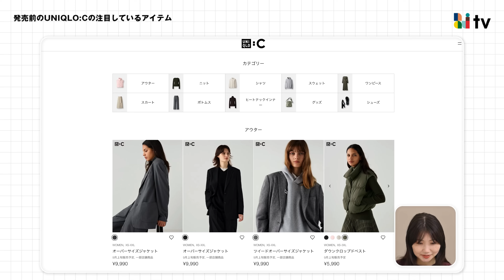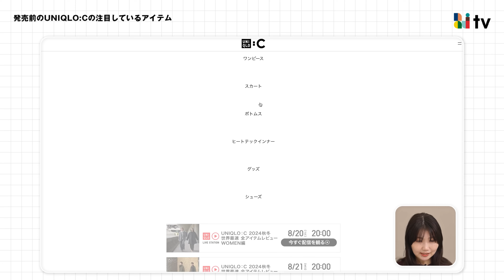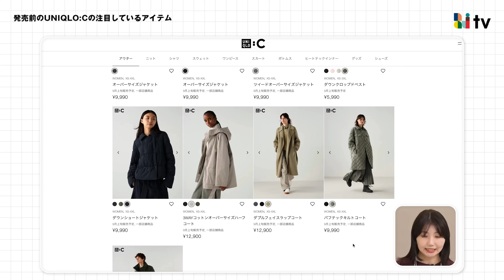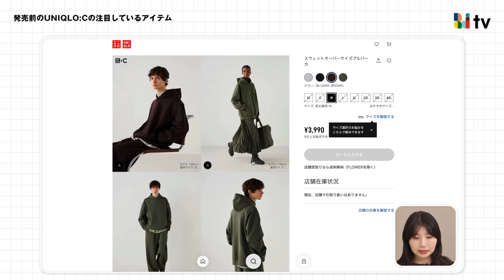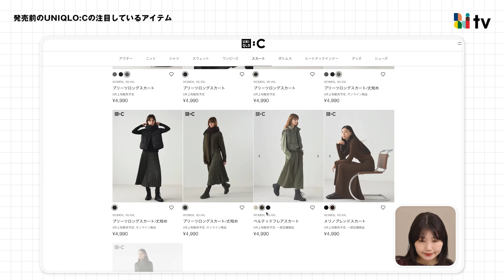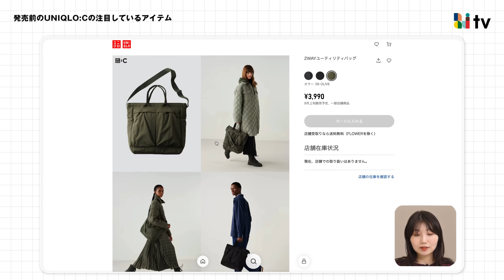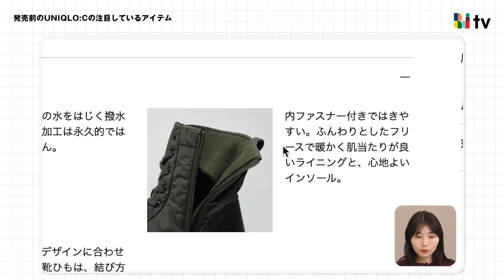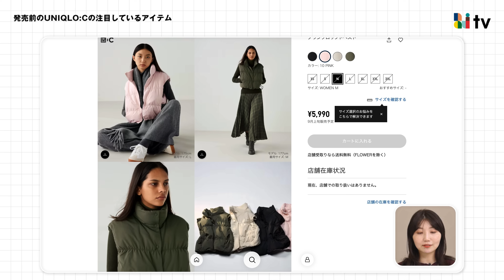【過去イチ可愛い！】9/6発売のユニクロCで買うべきアイテムを骨格診断士が解説！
みなさん、こんにちは～niaulab TV　MCのミサトです！
今回は、9/6発売のユニクロCで買うべきアイテムをご紹介しました！

今回のUNIQLO:C、いつも以上にかわいすぎませんか～～！！
何を買おうか迷っている方、ぜひ参考にしてみてください！！

＼ご紹介したアイテムはこちら♡／
■アウター

■インナー
極暖ヒートテックカシミヤブレンドクルーネックT：
極暖ヒートテックカシミヤブレンドタートルネックT：

00:00    OPENING
00:48　アウター
08:28　ニット
09:12　スウェット
11:12　ワンピース
12:29　スカート
13:29　ボトムス
14:26　ヒートテックインナー
15:42　グッズ
20:53　買うべきアイテム第3位
21:38　買うべきアイテム第2位
22:27　買うべきアイテム第1位
23:52　エンディング

これからもみなさんの”似合う”がみつかるように配信させていただきます！
お楽しみに～♬

＼さらに今ならZOZOTOWNに新規会員登録すると2,000円分のポイントプレゼント！／
【新規会員登録キャンペーンの注意事項】
・本キャンペーンは、予告なく変更または中止する場合がございます。

〈niaulab TVとは〉
ZOZOTOWNやWEARなどを運営するZOZOが「似合う」をテーマに様々なコンテンツをお届けするチャンネルです！
ファッションやコスメのノウハウをたくさんお届けいたします。